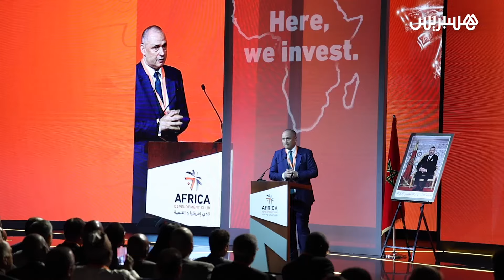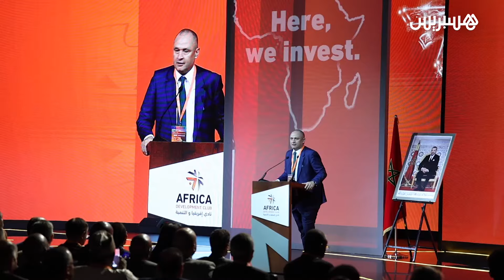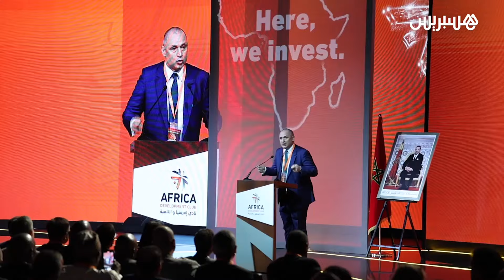رياض مزور : "85 في المائة من الصادرات المغربية عبارة عن منتوجات تم تحويلها"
وزير الصناعة: "85 في المائة من الصادرات المغربية عبارة عن منتوجات تم تحويلها"